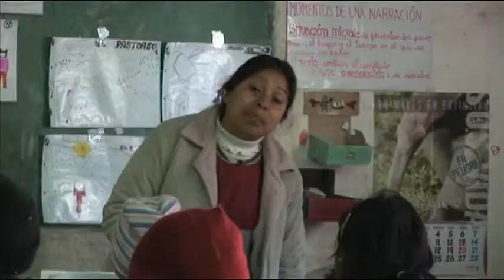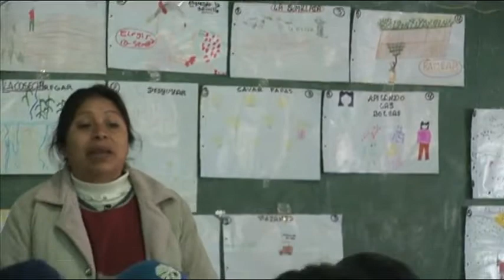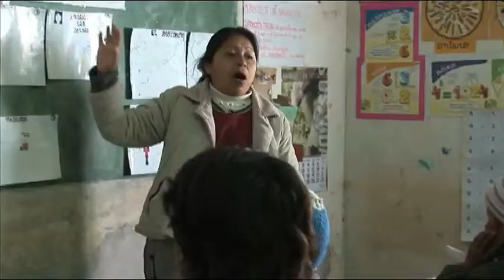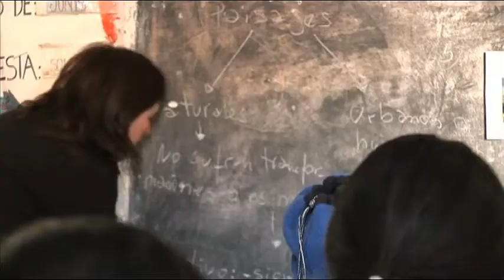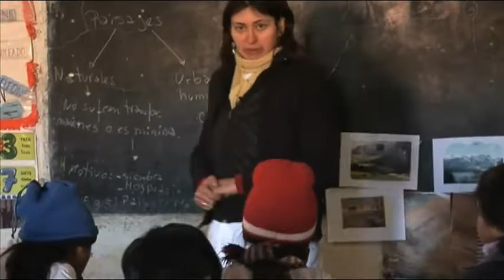Una clase en aula Plurigrado